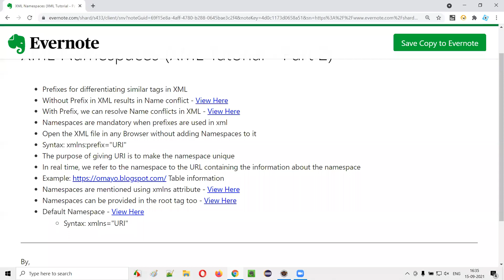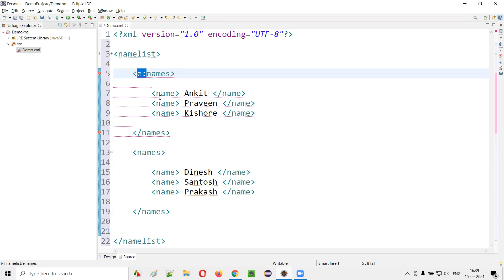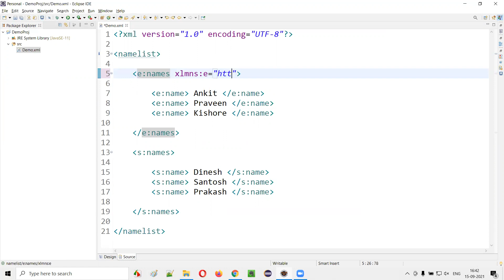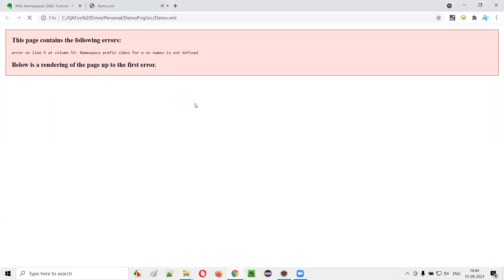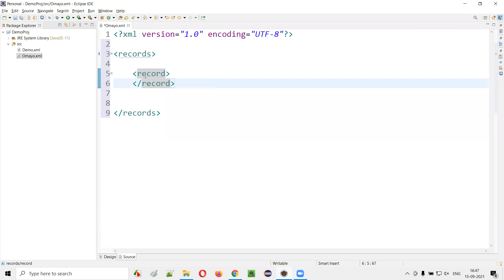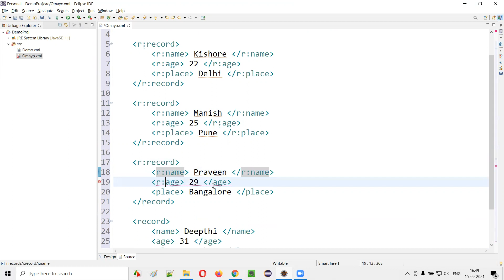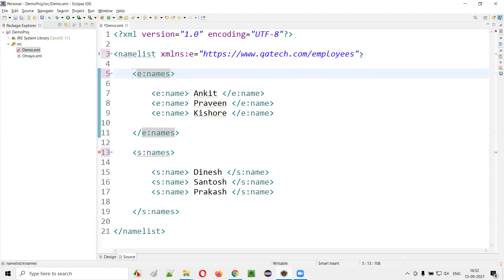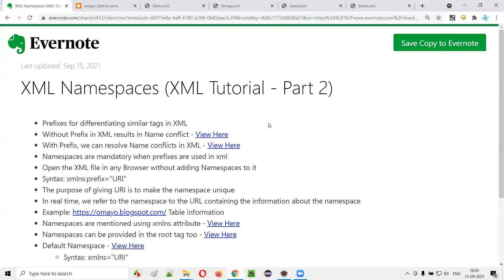XML Namespaces (XML Tutorial - Part 2)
In this session, I have explained and practically demonstrated Namespaces and prefixes in XML.

The following topics are covered in this session:

- Name conflict in XML
- Using prefixes and namespaces for solving the name conflicts in XML
- xmlns attribute in XML
- Default Namespaces